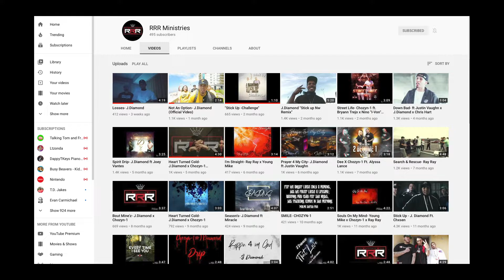Going Bad "Remix" Young Mike x Dee - Official Video